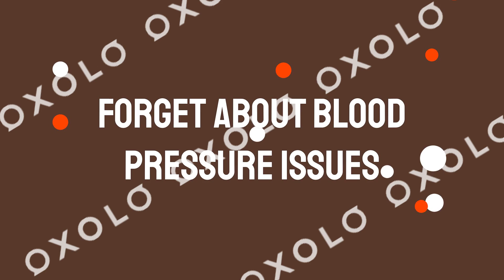Wollet Jewelry Anti Arthritis Rheumatism Flower Cuff Bangle Women Men BUY LİNK İN DESCRİPTİON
Anti Arthritis Rheumatism, Mothers day gifts